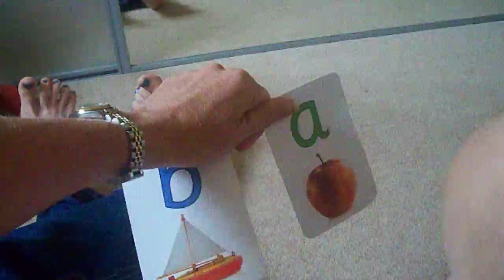Bleu baby reading phonics from 4 months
Started doing phonics from birth, then just experimented one day to see if she could read at 4 months, in the video she is 5 months old!